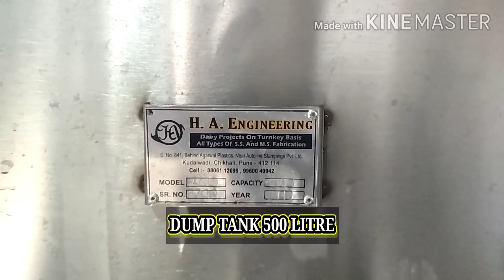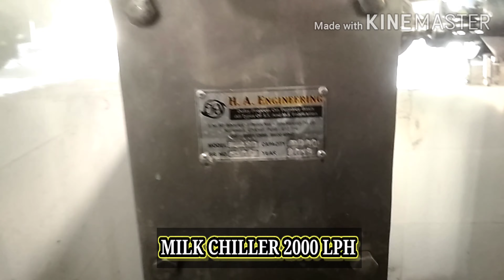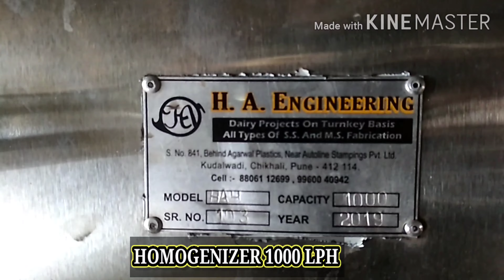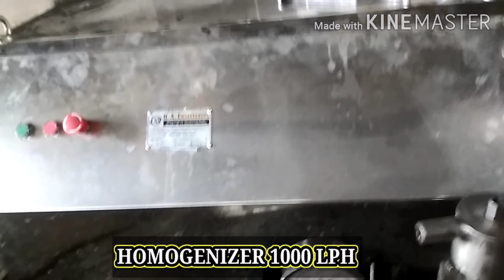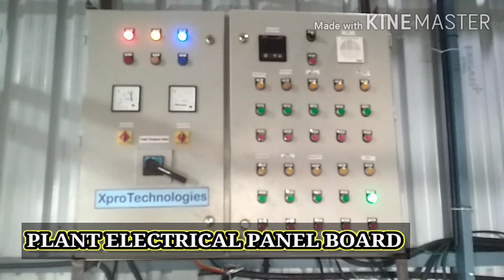MILK PASTEURISATION & PACKAGE PLANT 1000EXP2000LPH, H.A.ENGINEERING,THERGAON (9960040942/8806112699)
milk process heating chilling homogenizer boiler packing ibt coldroom incubating incubator processingequipment product gheemaking khoyaamaker दुध थंडा करने का प्लांट, दुध प्लांट # milk process plant, # milk packing plant, mini dairy plant, by-product plant
1)Capacity :-1000lph milk Process unit
2)Manufacturer:- H . A . ENGINEERING, THERGAON, PUNE
3)Dairy name - Jay ganesh milk & milk product
4)place :- kuruli, dist- ahmednagar,  Maharashtra